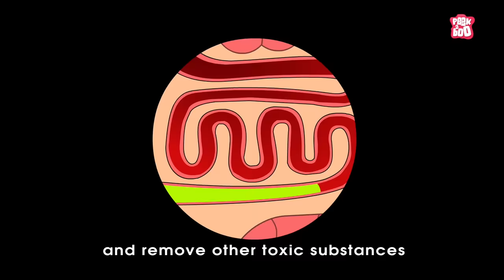What Does The Liver Do? | Liver Functions | The Dr Binocs Show | Peekaboo Kidz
What Does The Liver Do?

Hey kids, in this video, Dr Binocs will explain What Does The Liver Do? | The Dr Binocs Show | Peekaboo Kidz